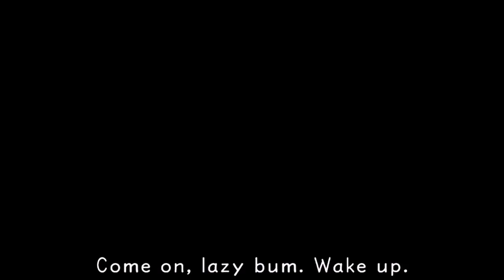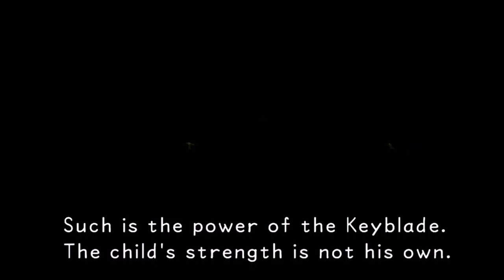Kingdom Hearts Part 3 : Downtown Jaggers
I still have no clue what nagger means and am also amazed I managed to get through this with the level I'm at. I know my luck will run out soon.